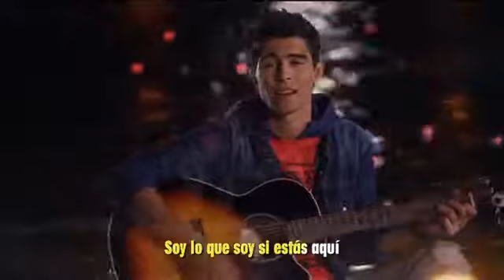Violetta "Entre tu y yo" karaoke